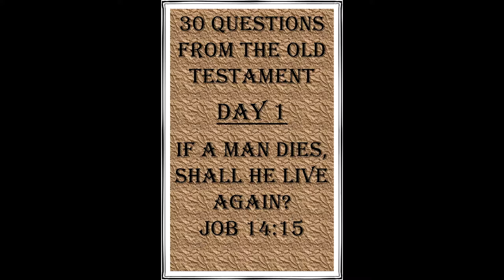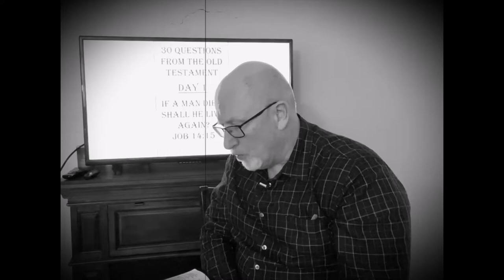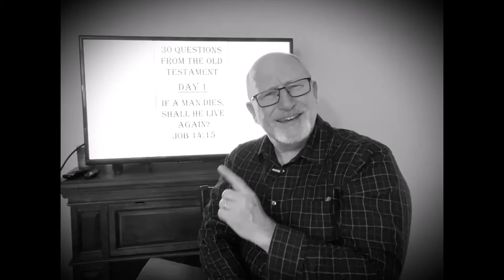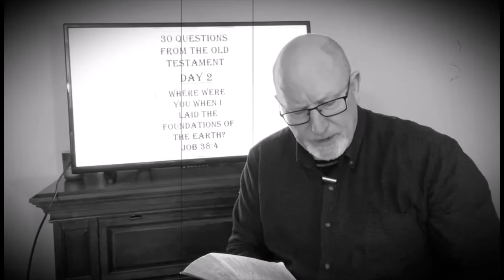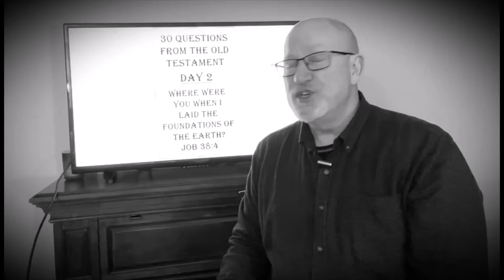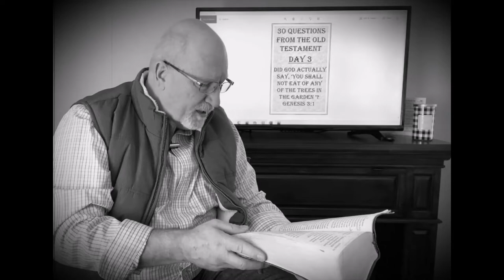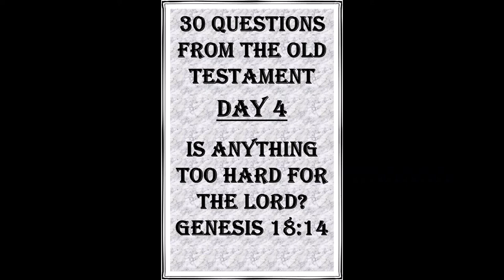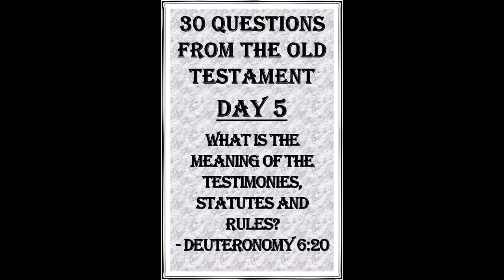July 27 Bible Study Questions From the Old Testament Part 1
A compilation of 30 questions Asked in the Old Testament